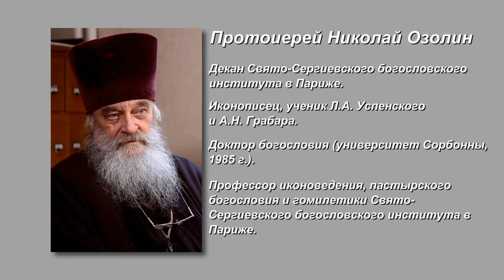Церковный Собор - это таинство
О должном отношении к готовящемуся Всеправославному Собору. Мнение протоиерея Николая Озолина, декана Свято-Сергиевского богословского института в Париже.